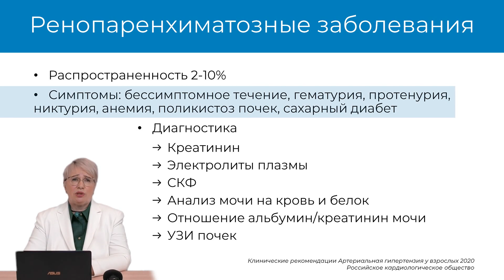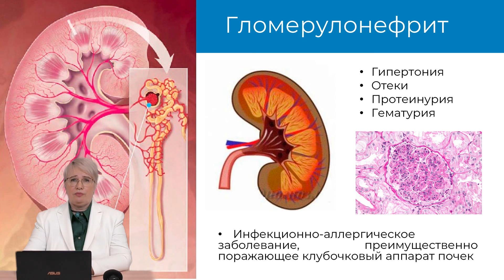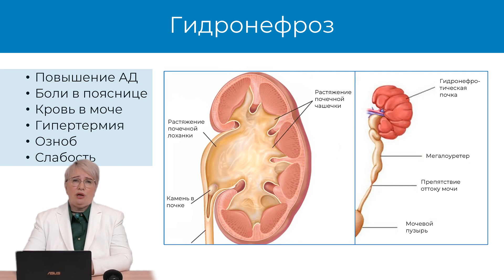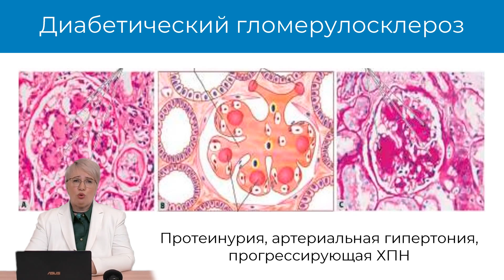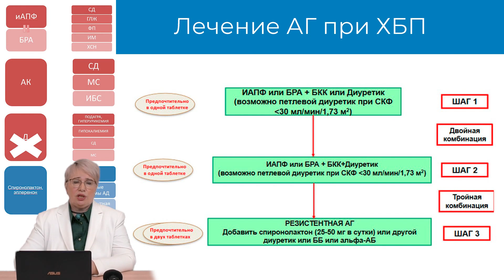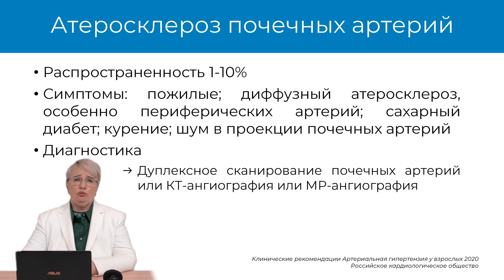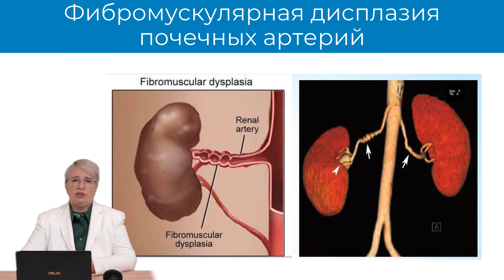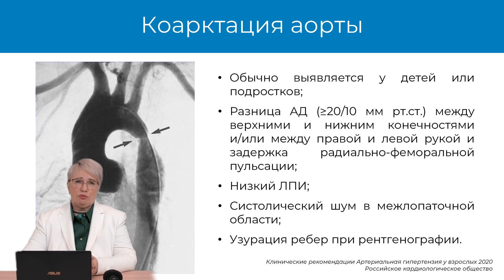07.03.2021 16:30 Симптоматические гипертонии Заболевания почек и сосудов